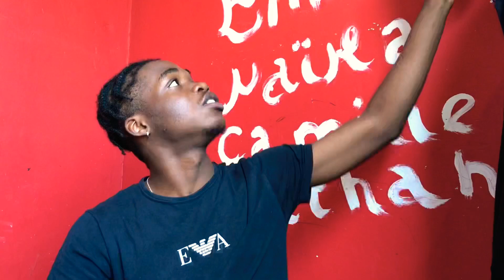ZOLA | BRO BRO | (RÉACTION) première écoute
Alors l’équipe comment vous avez trouvé le clip ? Lourd ou pas dites moi tout dans l’espace commentaire

Mon Instagram @og__boi